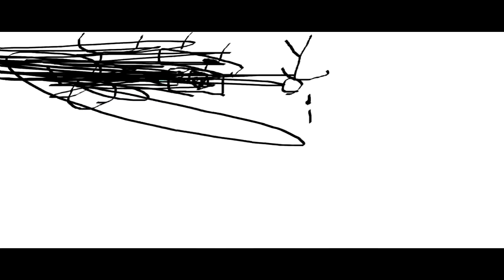THE EPICNESS OF Funny Voice Tops + Funny Destroy Tops X2